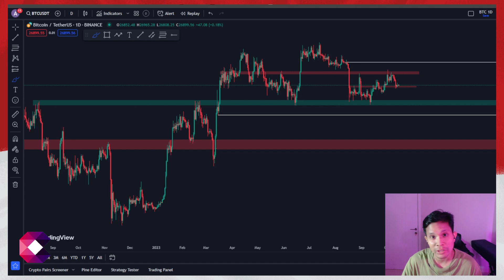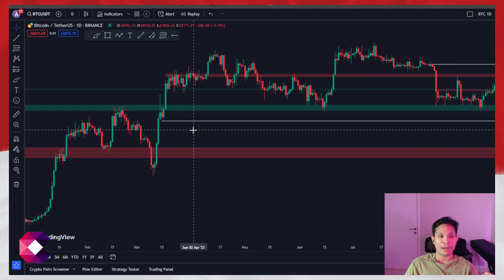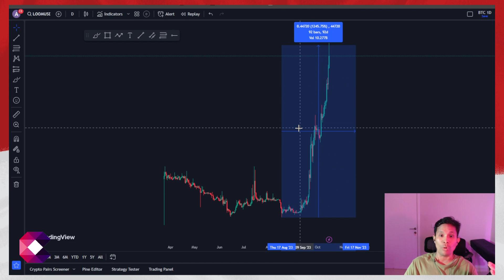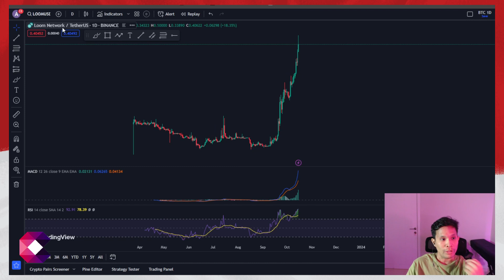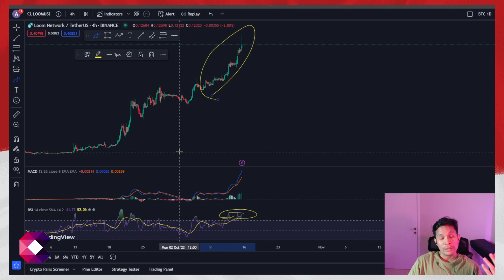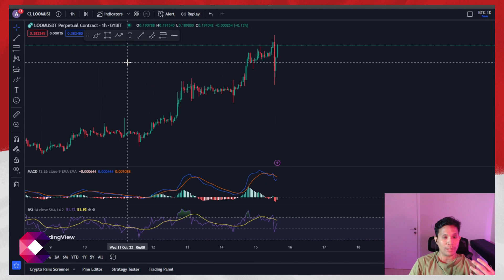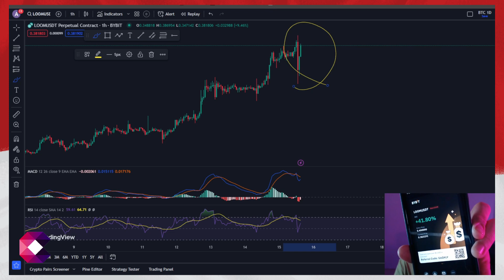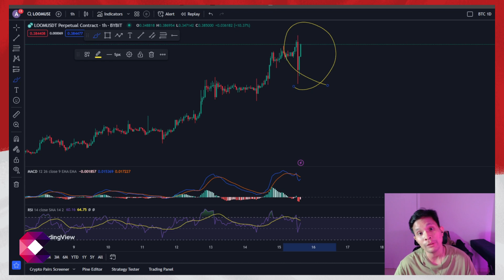ALTS INI SUDAH SANGAT DIMANIPULASI?! WAKTUNYA SHORT?!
Channel ini membahas seluruh hal mengenai cryptocurrency mulai dari news update, analisa teknikal, analisa fundamental, dan lain sebagainya.